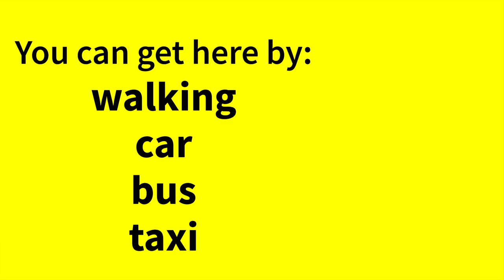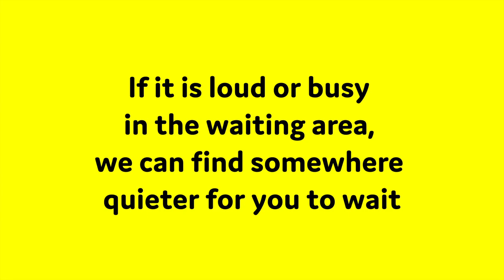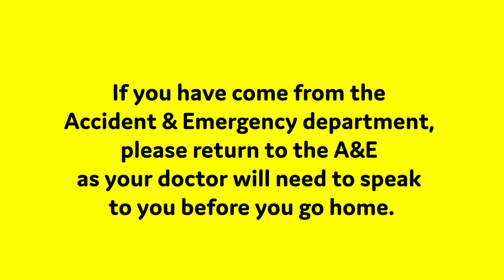Xray outpatient appointment at Bassetlaw